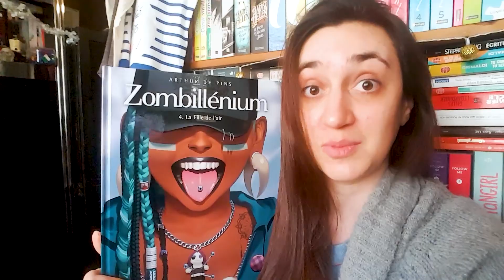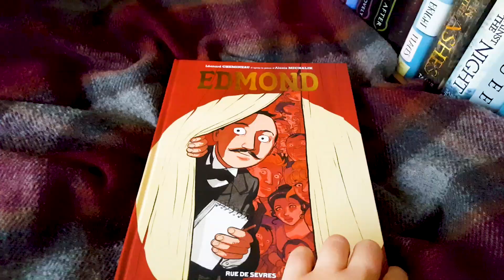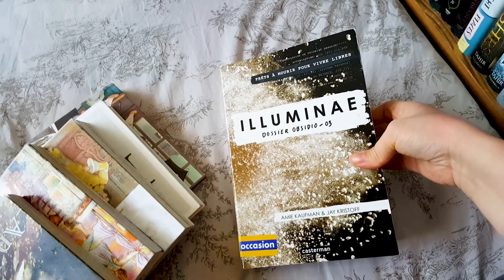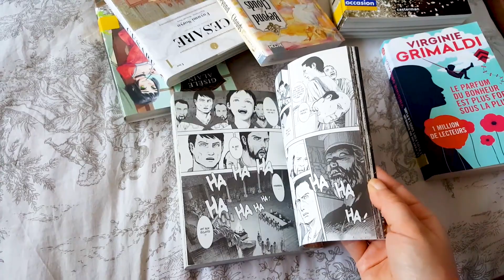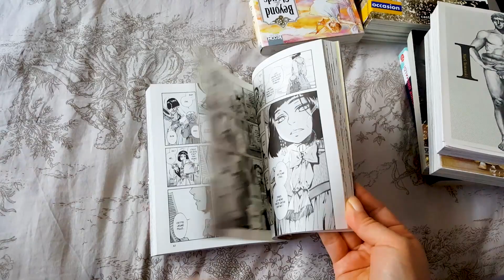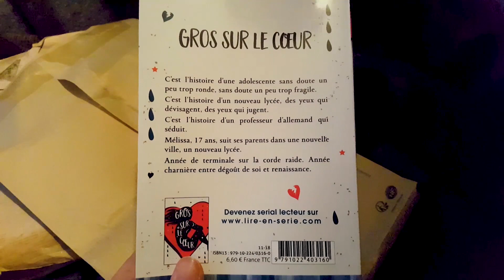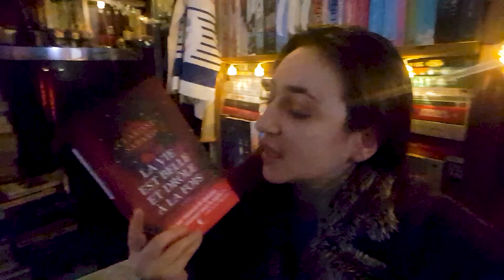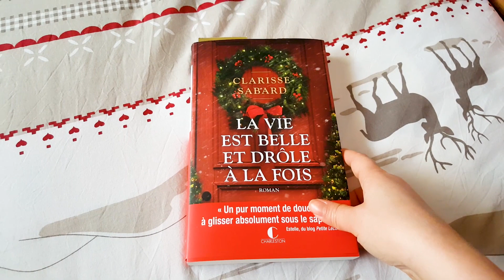VLOGmas LECTURE #15 : EN ATTENDANT NOËL 🎄 | Myriam 📖 Un Jour. Un Livre.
☞ Lire l'article en intégralité :

📚 LIVRES MENTIONNÉS :
✧ Arthur De Pins, La Fille de l'air (Zombillénium #4), éd. Dupuis, 2018
✧ Léonard Chemineau, Edmond, éd. Rues de Sèvres, 20018
✧ Amie Kaufman & Jay Kristoff, Dossier Obsidio (Illuminae #3), éd. Casterman, 2018
✧ Virginie Grimaldi, Le Parfum du bonheur est plus fort sous la pluie, éd. Le Livre de Poche, 2018
✧ Virginie Grimaldi, Chère Mamie, éd. Le Livre de Poche & Fayard, 2018
✧ Mihachi Kagano, Ad Astra #1, éd. Ki-oon, 2014
✧ Fuyumi Soryô, Cesare #1, éd. Ki-oon, 2013
✧ Mari Yamazaki, Thermae Romae #1, éd. Casterman, 2012
✧ Sui Kasai, Gisèle Alain #1, éd. Ki-oon, 2012
✧ Kaoru Mori, Bride Stories #1, éd. Ki-oon, 2011
✧ Nicke, Beyond The Clouds #1, éd. Ki-oon, 2018
✧ Ryosuke Takeuchi & Hikaru Miyoshi, Moriarty #1, éd. Kana, 2018
✧ Carène Ponte, Gros sur le coeur, éd. Michel Lafon Jeunesse, 2018
✧ Don Winslow, Corruption, éd. Harper Collins Noir, 2018
✧ Clarisse Sabard, La Vie est belle et drôle à la fois, éd. Charleston, 2018
✧ Collectif, Devine qui vient pour Noël, éd. Harlequin &H, 2018

Si vous choisissez de commander un livre via ce lien, vous ne le payerez pas plus cher. Amazon me reversera quelques centimes en commission. Merci d'avance si vous faites le choix de me soutenir !